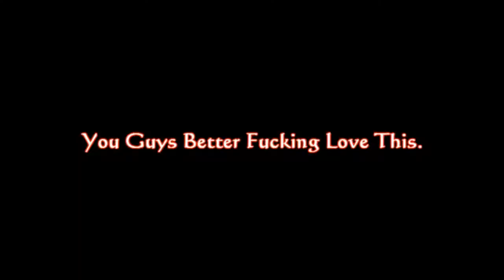Ultimate Greatness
A random video I made with a good friend, yes, the effects are meant to be cheesy, it adds to the hilarity, enjoy it.